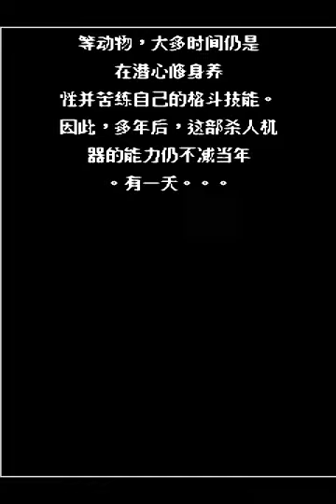Kid of Fighting Spirit 4 / 魂斗小子之无敌闯关 4- 终级片 (Mobile, j2me) - Gameplay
Kid of Fighting Spirit: Unmatched Victory 4 - The final movie (魂斗小子之无敌闯关 4- 终级 片) is an action game developed and published by Beijing Qinwang Technology Co., Ltd. in 2008. As the name suggests, the game is part of Mig's Contra clone series, but has nothing to do with them. And this one is unlicensed adventures of John Rambo.